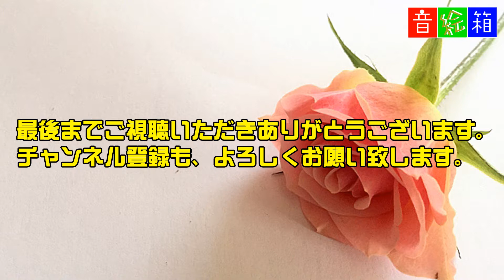「花嫁」昭和の香りのフォークソング集｜SAM ACOUSTIC FOLK LIVE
【SAM関連動画】
2018年11月23日(金) SAM ACOUSTIC FOLK LIVE の記録です。

SAM:赤木一孝と松崎博彦のコンビ。
1992年に坂庭省吾らと「SAM」を結成。
全国でフォークソングの伝道師としてLIVE活動を行っている。

●FOLK SONG : SAM（サム）♪花嫁
秋吉台国定公園のふもとで行われたミニライブの様子をお楽しみください。

♪音絵箱（おとえばこ）oto-ebox OFFICIAL INFORMATION